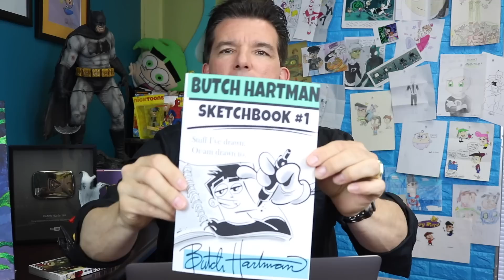Channel Chasers 2! Fairly OddParents in Rick & Morty, The Loud House, and MORE... | Butch Hartman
With the help from Hartfans, we created a sequel to Channel Chasers! Timmy, Cosmo, and Wanda jump into modern shows from Nickelodeon, Disney, Cartoon Network, and more...